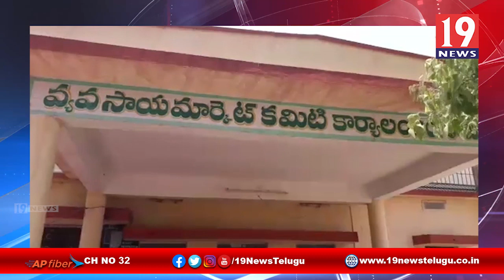స్థానిక ఎమ్మెల్యే ఆధ్వర్యంలో నిరుపేదలకు నిత్యవసరాలు పంపిణి - అనంతపురం జిల్లా రాయదుర్గం